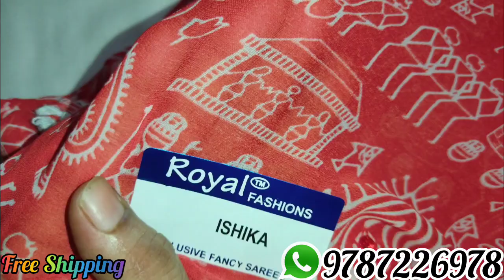🌼Super Soft Georgette Sarees with Fancy beads 💐Free shipping💥14/7/23💐Order Whatsapp-9787226978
❤️Welcome to Mithra Collections

💐 Super Soft Georget with fancy beads Saree Collections
💥Price--660 only

 💥7 set avaliable 💥

🔅No COD

❣️Ready stock available for bulk orders

❣️singles available✨

                  🤩MITHRA COLLLECTION🤩